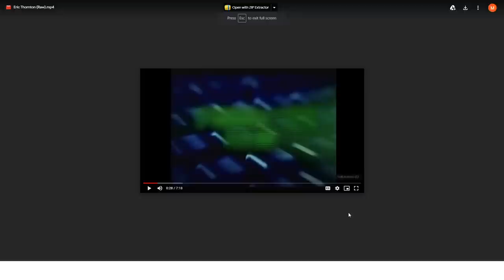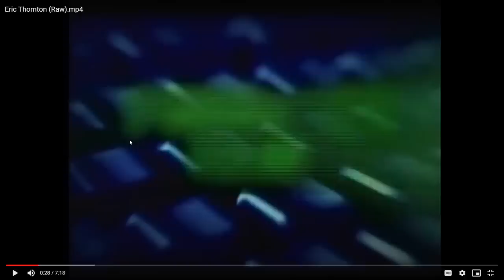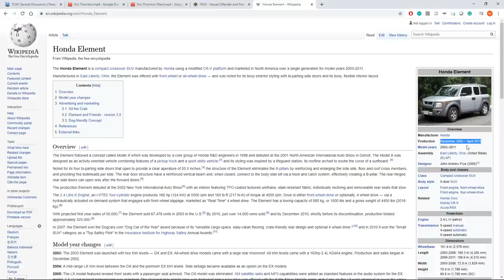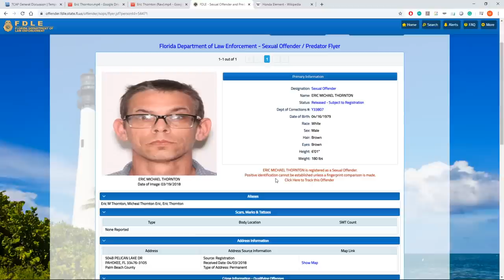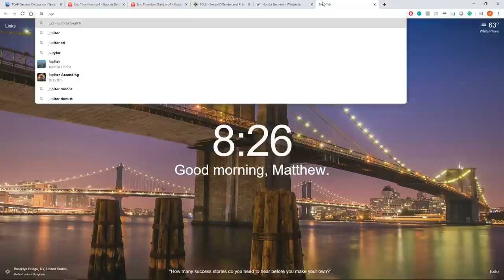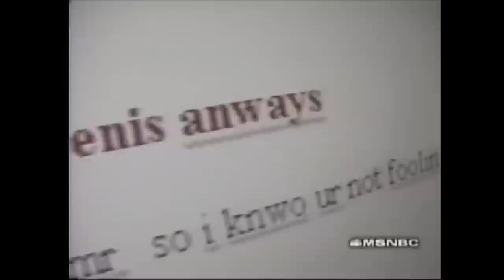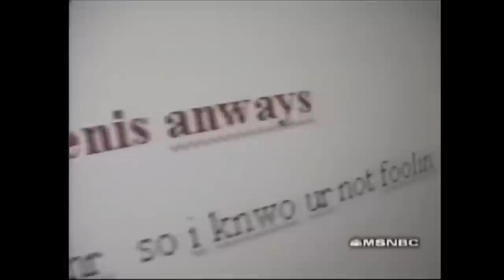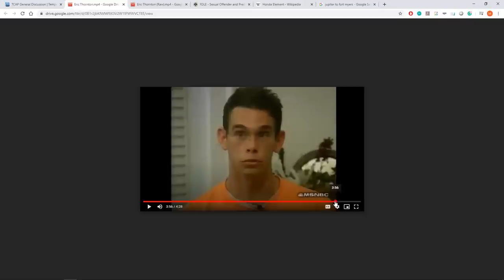Eric Thornton Commentary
I knooooooow